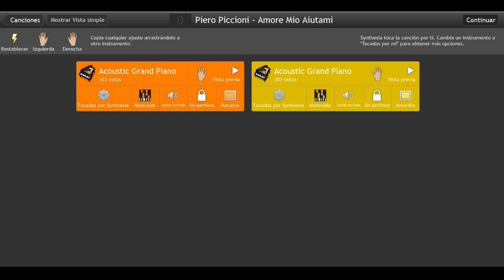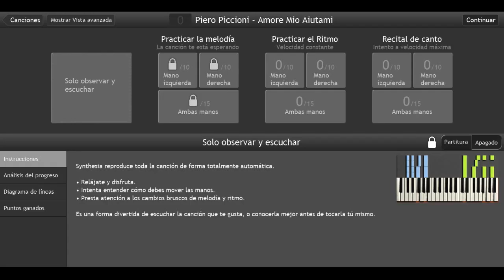Piero Piccioni - Amore Mio Aiutami on Synthesia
Movie: Amore Mio Aiutami
Theme: Main Theme
Author: Piero Piccioni